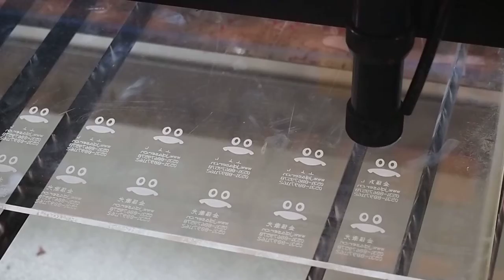JQ1390 acrylic engrave acrylic cut laser machine on the expo